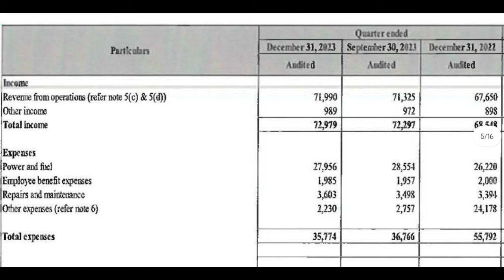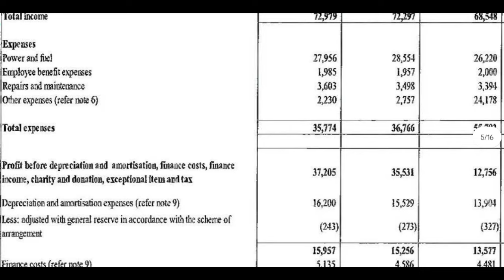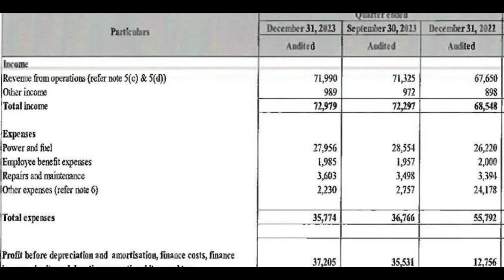Indus Tower Q3 Results 2024 | Indus tower result today | indus Towers share news